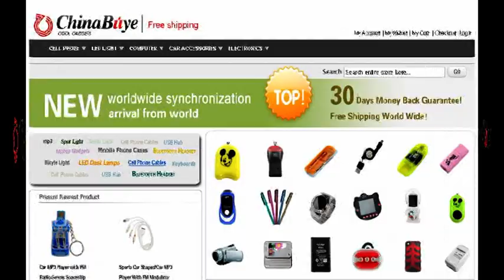Cheap AAA Battery For Charge Your Mobile Anytime And Anyplace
AAA battery for charge your Mobile Anytime and Anyplace which can charge five kinds of mobile phone.
Functional with all mobile phone models through use of adapter.